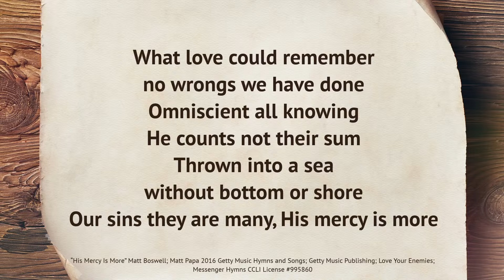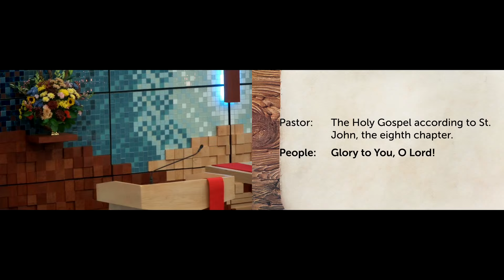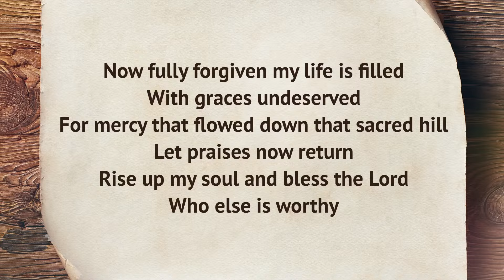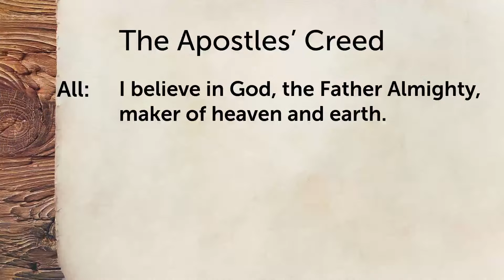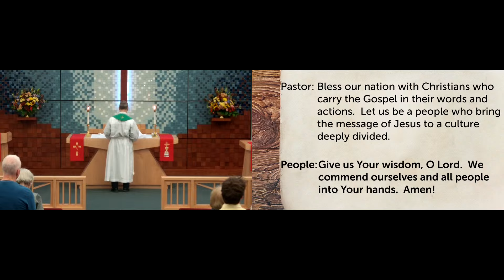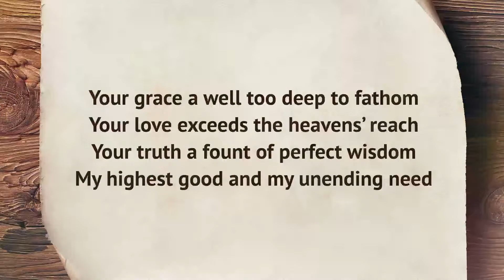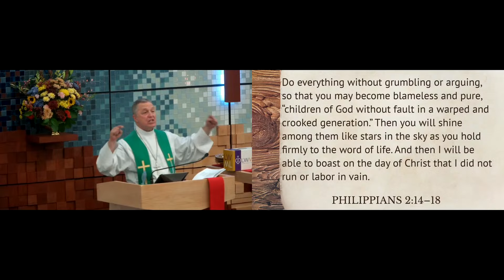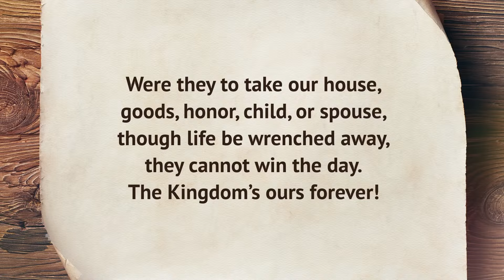Sunday Worship, October 27, 2024 (cut)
Level Ground
Romans 3:19-28